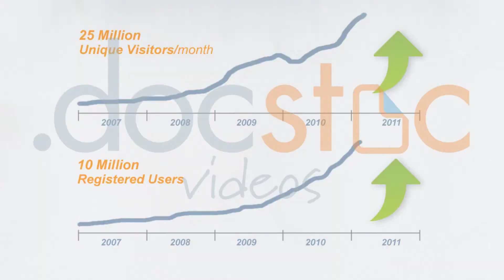Top 3 Considerations for VC Fundraising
Make sure to consider what the venture capitalists are looking for when putting together a presentation to venture capitalists.

Docstoc is the largest online collection of business and legal documents to help you grow and manage your small business and professional life.